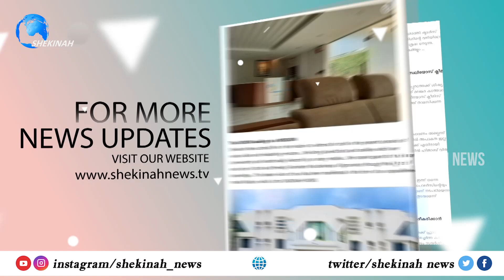പെസഹാ വ്യാഴാഴ്‌ച പാർലമെന്റിന് അവധി നൽകണം...ആവശ്യം ശക്തമാകുന്നു...| MAUNDY THURSDAY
പെസഹാ വ്യാഴാഴ്‌ച പാർലമെന്റിന് അവധി നൽകണം.

Idukki Vision  Channel No:51
Bhoomika :52
Malanad Vision  :56